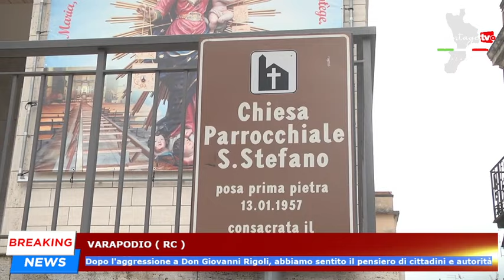Varapodio: dopo l'aggressione a Don Giovanni Rigoli, sentiamo il pensiero di cittadini e autorità.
Varapodio: dopo l'aggressione a Don Giovanni Rigoli, abbiamo sentito il pensiero di cittadini e autorità.